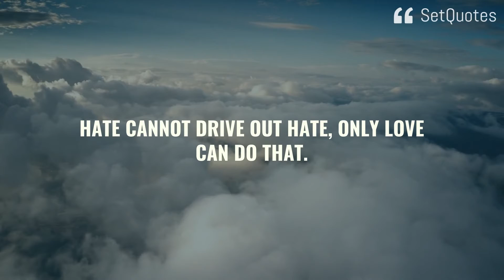Hate cannot drive out hate, only love can do that.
Returning hate for hate multiplies hate, adding deeper darkness to a night already devoid of stars. Darkness cannot drive out darkness; only light can do that. Hate cannot drive out hate, only love can do that. - Martin Luther King Jr.